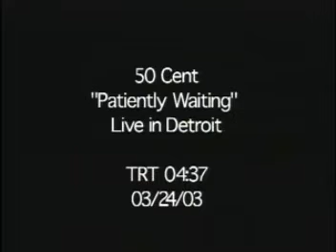50 cent ft Eminem -Patiently Waiting